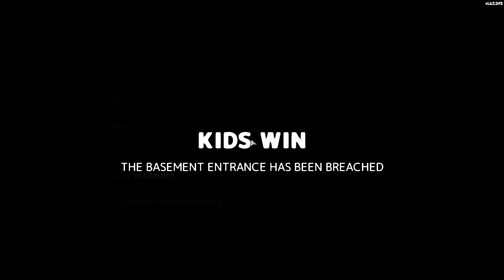Polaczki szybko otwierają piwnice (SECRET NEIGHBOR)